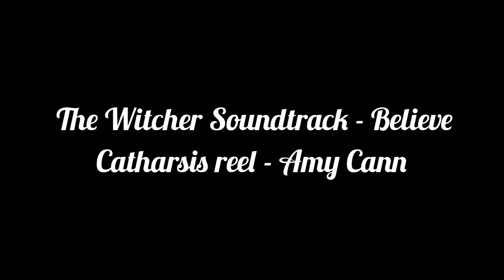The Witcher Soundtrack - Believe + Catharsis reel (Amy Cann)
Я та мій учень виконуємо саундтрек до відомої гри та ірландський ріл.